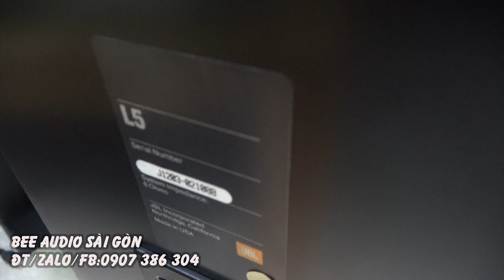Nổi da gà với huyền thoại loa cột JBL L5,made in USA